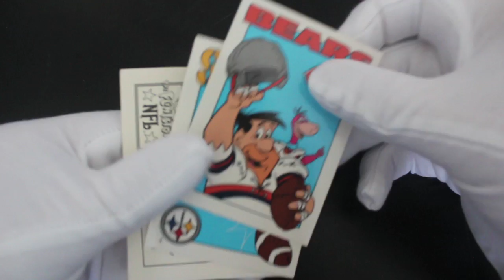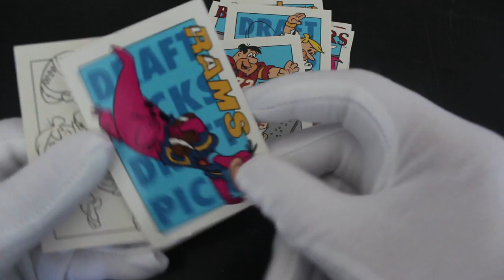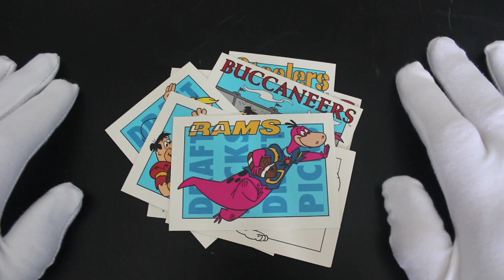Trading Card Tony #435 - The Flintstones NFL - Pack Opening!